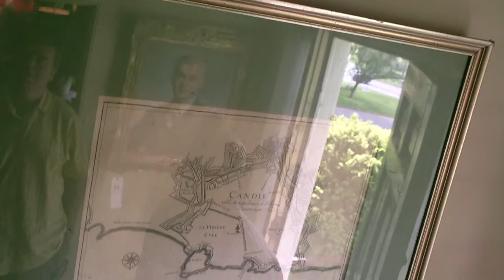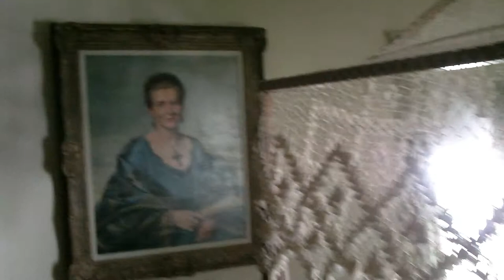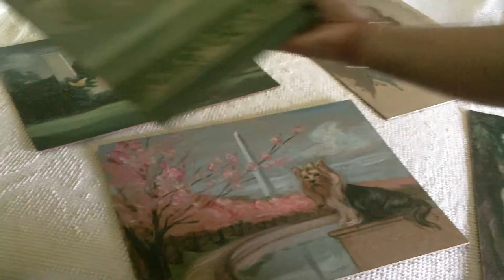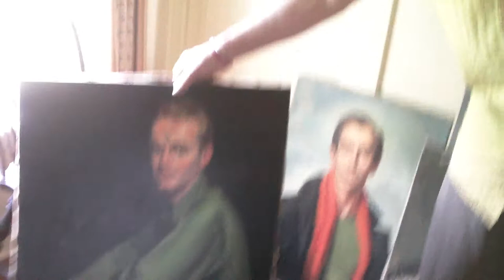MR. THOMAS MCBRIDE LITCHFIELD, CT. HOUSE # 2, UPSTAIRS VIDEO 34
THOMAS MCBRIDE AND TIM'S AUCTIONS PRESENTS AUCTION PREVIEW OF THE HOUSE AND ITEMS IN THE HOME. FOR MORE DETAILS.